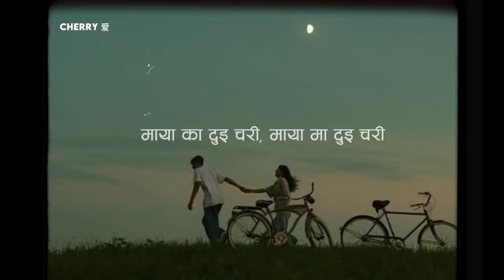Timi ra ma // तिमी र म - Dixita Karki // Anny Pun Magar // Cover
Song: Timi ra ma // तिमी र म - Dixita Karki

Original:
Singer - Dixita Karki